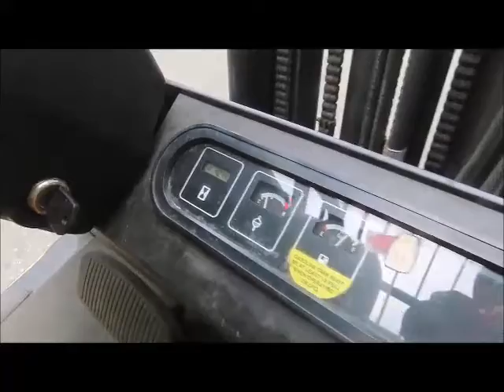YALE GTC040 4,000lb Gasoline 900V - Forklift for Sale